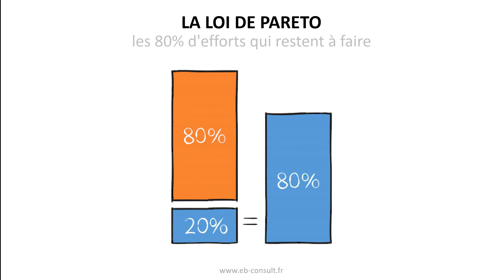016 - La loi de Pareto [short]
😎 𝗟'𝗲́𝗻𝗼𝗻𝗰𝗲́ 𝗱𝗲 𝗹𝗮 𝗹𝗼𝗶 𝗱𝗲 𝗣𝗮𝗿𝗲𝘁𝗼* est très simple : seulement 20 % des efforts produisent 80 % des effets.

Ce qui confirme qu'il est important d'évaluer très rapidement quels sont les points prioritaires à traiter.

Ce principe se vérifie dans de nombreux domaines, ils se nichent même dans la vie quotidienne, à savoir la majorité des résultats sont dus à une minorité des causes.

◾ 20% de nos clients rapportent 80% du CA,
◾ 20% de notre activité produit 80% de la valeur ajoutée,
◾ 20% des produits en rayon représentent 80% des ventes,
◾ 20% de notre vocabulaire est utilisé les 80% du temps ...
◾ ... et 80% de nos vêtements ne sont portés que 20% du temps 🙃

Ciblez vos actions essentielles !

* Vilfredo Pareto (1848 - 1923) est une sociologue et économiste italien.

Consultez et téléchargez tous les carrousels et gifs pour vos présentations